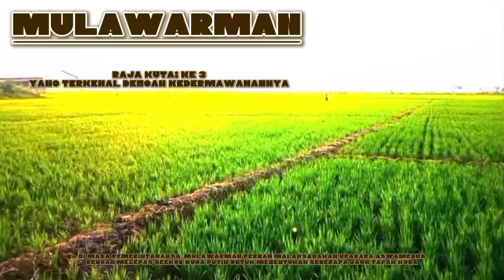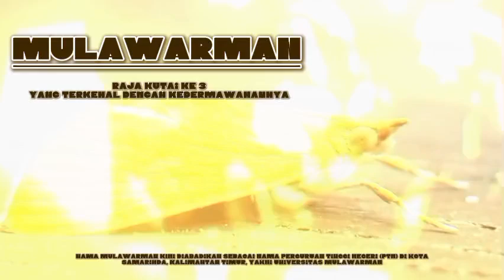MULAWARMAN, Raja Kutai ke 3 yang terkenal dengan kedermawanannya.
Mulawarman
Raja Kutai ke 3 yang terkenal dengan kedermawanannya

Sri Mulawarman Nala Dewa atau biasa dikenal sebagai Mulawarman adalah raja Kutai Martapura, kerajaan Hindu pertama dan tertua di Indonesia yang memerintah pada abad ke-4 Masehi di wilayah yang saat ini bernama Kutai Kartanegara, Kalimantan Timur. Dalam prasasti Yupa, disebutkan bahwa Mulawarman pernah menyumbangkan 20.000 ekor lembu kepada para brahmana. Di masa pemerintahanya, Mulawarman pernah malaksanakan upacara Aswamedha dengan melepas seekor kuda putih untuk menentukan seberapa jauh tapak kuda tersebut dapat diikuti untuk menentukan wilayah kekuasaan kerajaanya. Ia merupakan putra dari Aswawarman dan merupakan cucu dari raja Kundungga yang merupakan pendiri Kerajaan Kutai Martapura.
Nama Mulawarman ditulis dalam Prasasti Yupa menggunakan Aksara Pallawa dan berbahasa Sansekerta, yang berbunyi:

srimato nrpamukhyasya
rajnah sri-mulawarmmanah
danam punyatame ksetre
yad dattam vaprakesvare
dvijatibhyo' gnikalpebhyah.
vinsatir ggosahasrikam
tansya punyasya yupo 'yam
krto viprair ihagataih.

Yang artinya:
Sang Mulawarman, raja yang mulia dan terkemuka, telah memberi sedekah 20.000 ekor sapi kepada para brahmana yang seperti api, (bertempat) di dalam tanah yang suci (bernama) Waprakeswara. Buat (peringatan) akan kebaikan budi sang raja itu, tugu ini telah dibuat oleh para Brahmana yang datang ke tempat ini.
Nama Mulawarman kini diabadikan sebagai nama Perguruan Tinggi Negeri (PTN) di kota Samarinda, Kalimantan Timur, yakni Universitas Mulawarman dan juga diabadikan oleh TNI Angkatan Darat sebagai nama kodam di Balikpapan, yakni Kodam VI/Mulawarman.